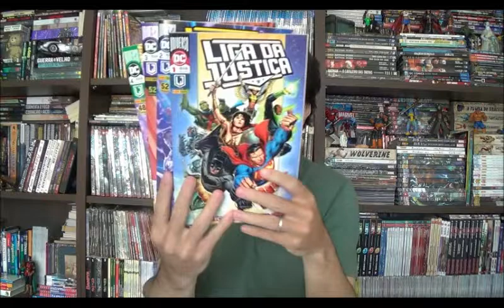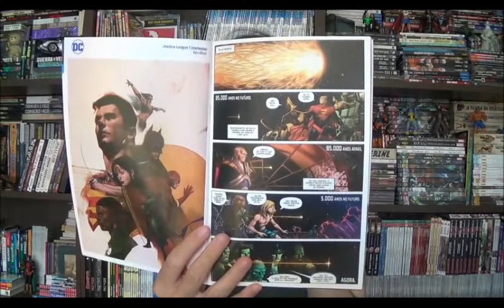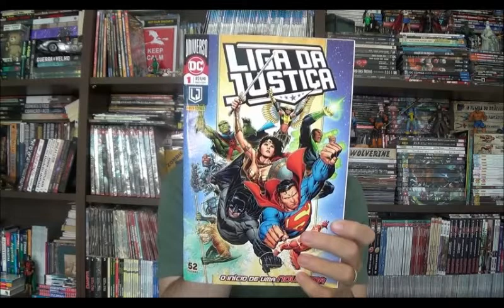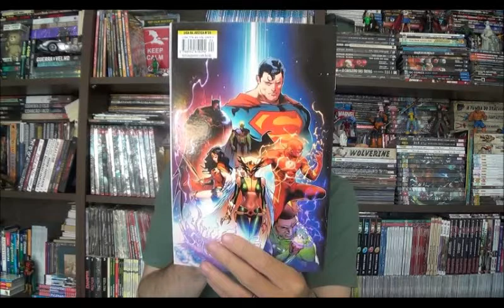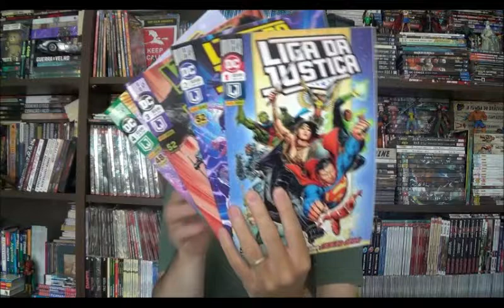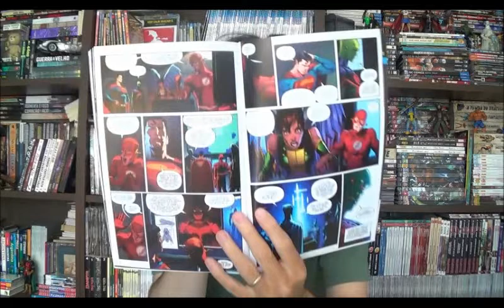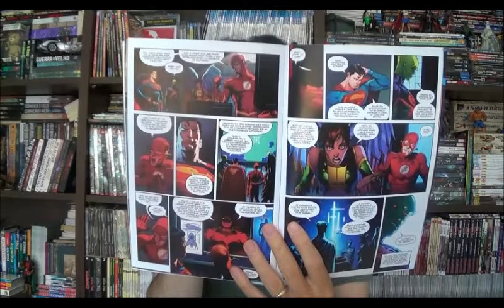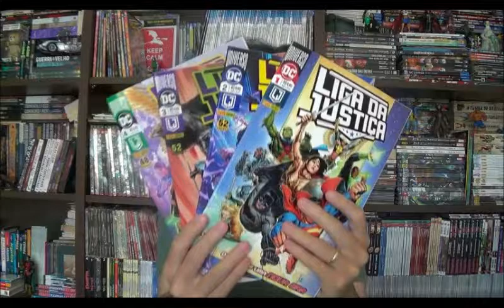Chapéu do Presto Especial - Liga da Justiça por Scott Snyder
Bem-vindos a mais um Chapéu do Presto especial e no episódio de hoje vou comentar o primeiro arco da Liga da Justiça do Scott Snyder.

⚠ Link para compras na Amazon

Campinas - SP
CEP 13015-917